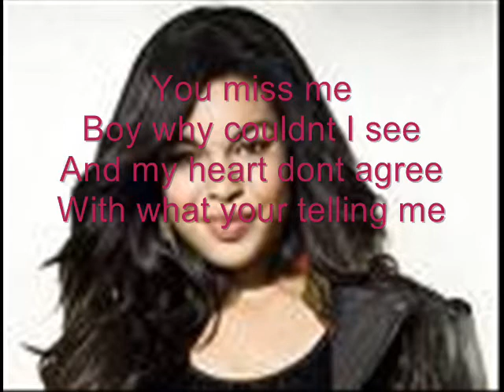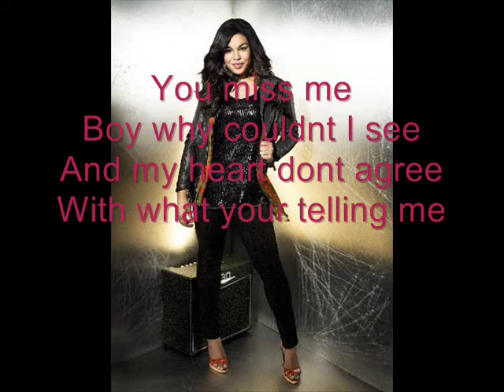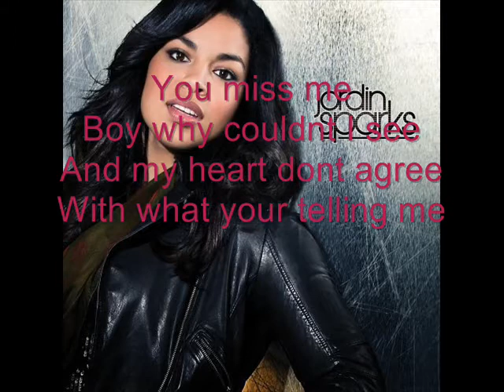Now YOU Tell me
song by jordin sparks song with lyrics that completely relate to my life or at least it did
the pic at the end is me on the right and my friend josefine on the left